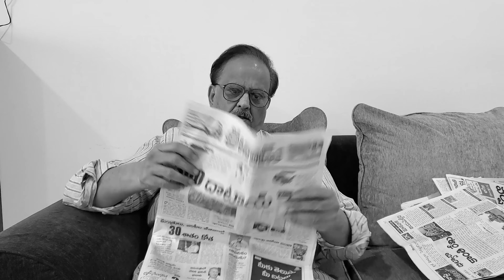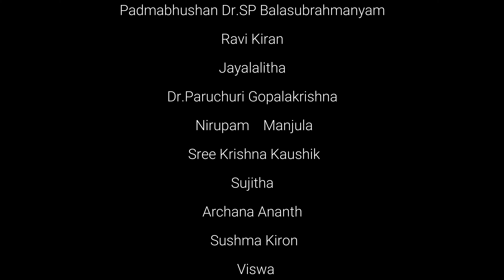STAY HOME - By Everyone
STAYHOME - A made at home short film
34 south indian actors & actresses in 5 different states unitedly made this short film by using 29 mobile cameras in 29 different houses and 5 various languages...

This STAYHOME short film featuring
@ispbofficial (Padma shri.Dr. SP Balasubrahmanyam garu)
Paruchuri Gopalakrishna garu
Jayalalitha garu
Yamuna garu
Subhalekha sudhakar garu
And daughter of yamuna garu, daughter of Anchor ravi.

Special Thanks To:
Padmabhushan Dr. SP BALASUBRAHMANYAM GARU
Dr. PARUCHURI GOPALA KRISHNA GARU.

My Sincere Thanks to All of the above good hearted people and their families for being supportive to make this happen in very less time and especially i should thank @artstekaushk, @sujithadhanush, @nirupamparitala, @harithajackie for their help in celebs coordination.Thank you very much all once again for bearing my calls and for encouraging me. STAY HOME STAY SAFE
yours...

Mysterious and enigmatic creative commons soundtrack. Not for any footage but if you need that "odd" mood then it's the one.